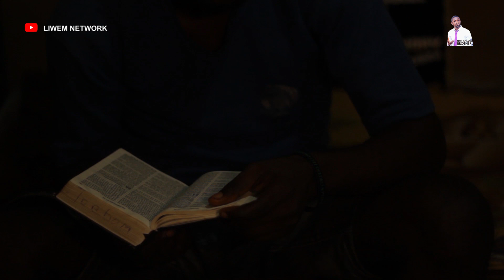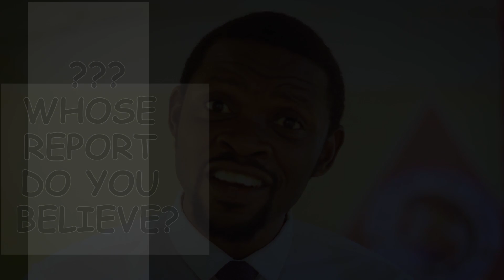This one thing will not only help your faith but rank you among the top survivors in the world today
You're welcome to LIWEM NETWORK INTL...

 GOD BLESS